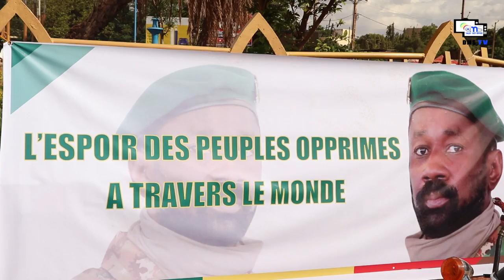l'arrivée des marcheurs Guinéens à Bamako